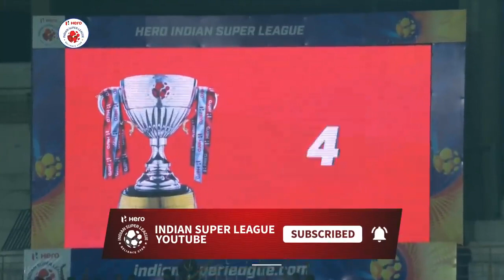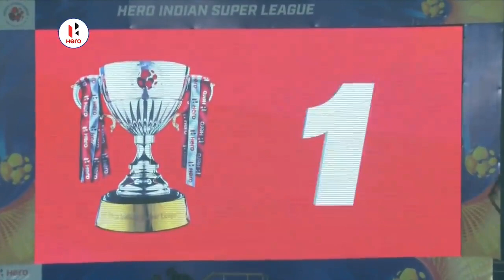Chennaiyin FC 4-1 FC Goa | Semi Final 1 First Leg Highlights | Hero ISL 2019- 20 | MR NOTHING HD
Watch the full match highlights from the first semi-final leg 1 of the match between Chennaiyin FC vs FC Goa at the Jawaharlal Nehru Stadium, Chennai in the Hero ISL 2019-20. The match ended 4-1 in favour of the Marina Machans, among the scorers were Anirudh Thapa, Lallianzuala Thapa, Eli Sabia and Lucian Goian from the blues and Saviour Gama from the Gaurs' side.